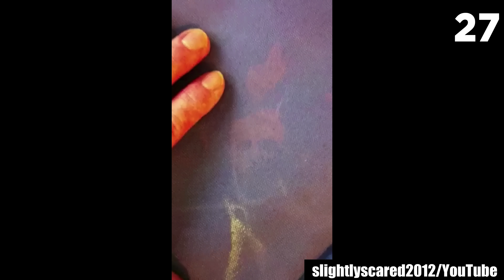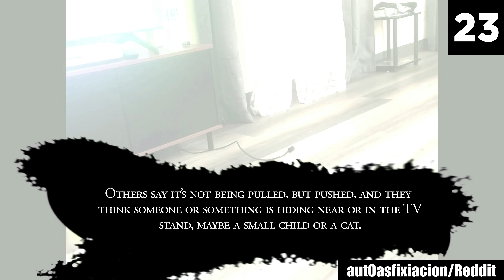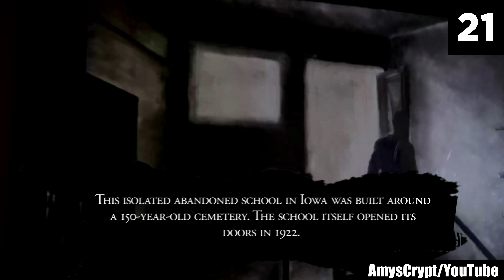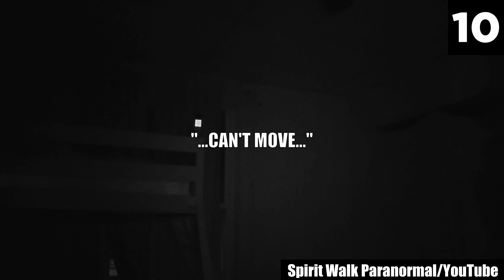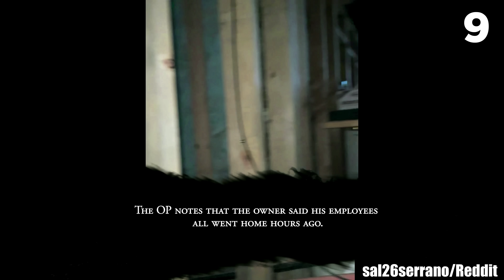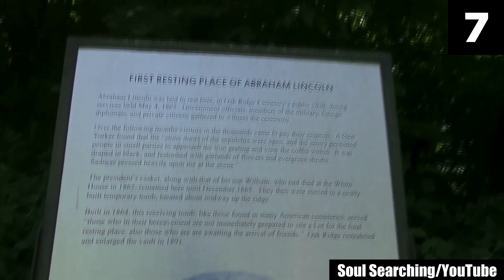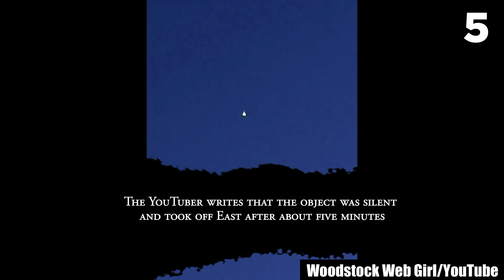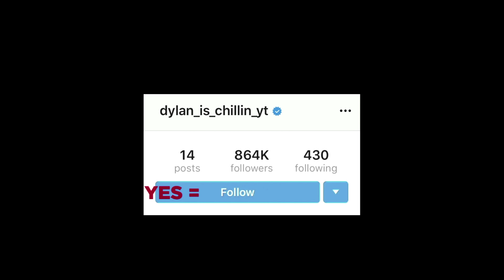30 Scary Videos That’ll Make You Pee Your Pants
There are perhaps no two genres as closely coupled to the point of synergy as mystery and horror. Both of them deliver nerve-wracking chills that are enough for anybody looking to settle in for a night of frights. Whether you want to be an armchair investigator or a viewer into the world of eeriness, a chilling list of scary videos is all you need to satisfy your spooky cravings.

In this upload, I've analyzed a shuddery list of videos that serve as excellent examples of when both mystery and horror work together to create a synergy of tension and trepidation! Here are 30 scary videos that'll make you pee your pants! And to be honest, the fluid in your bladder won't be the only thing you'll lose when watching these scary videos. You're going to lose your sleep, your sanity, and your peace of mind after viewing this scary comp to the end. No joke, these creepy videos will craft nightmares that will hold up for months to come! You have been cautioned.

An interesting thing about creepy videos is that the better they are, the worse they wreak havoc on your psyche. And that's the fuel of life for many horror fans. In the spirit of insomniac nights, I have left no stone unturned in combing through the eeriest corners of the internet to bring you a whole list of nothing but the most chilling events guaranteed to haunt you for a long time. So turn off the lights, lock your door, and get ready for scary videos so creepy and so chilling, you probably won't make it past the first few seconds. Not a challenge — just a fair heads up.

Any believer in ghosts and the paranormal will tell you their golden rule: Don't watch creepy videos at night. When the Sun goes down, watching a list of scary videos, they would say, is like opening a portal to another side. And, since this list contains some of the most hair-raising videos you can ever come across, watching them at night would be like inviting nightmares to visit you in the darkness of night. Seriously, what you're about to watch will carve the most menacingly macabre masterpieces in the insides of your inner self, making you feel like you're living in a haunted house.

The abysm of horror these creepy videos will unleash on your psyche may take you by surprise. You might not be anticipating the kind of chills these scary videos deliver. Ask yourself, are you really willing to go through chilling frights?
Honestly, if you are someone who gets scared easily or has trouble sleeping, please stay away. Don't watch this list of creepy videos. Wrecking your psyche to satisfy your horror cravings isn't worth it. But if you think you've got what it takes to tackle harrowing chills that are sure to come your way, enjoy these ominous offerings from the most spine-chilling corners of the internet!

Sources:

hauntedrooms.co.uk
28.
umsamiguess/TikTok
iktok_paranormal/TikTok
23.
aut0asfixiacion/Reddit
18.
Spamb0ne/Reddit
16.
YoBlackBrotha/Reddit
12.
9.
sal26serrano/Reddit
6.
AssertedSkirted/Reddit
3.

Entry Timestamps:
0:00  Intro
0:20 Number 30
2:48 Number 29
5:01 Number 28
6:20 Number 27
7:30 Number 26
8:20 Number 25
10:21 Number 24
1213  Number 23
13:40 Number 22
15:39 Number 21
17:34 Number 20
18:49 Number 19
21:07 Number 18
22:05 Number 17
24:12 Number 16
25:22 Number 15
26:19 Number 14
28:02 Number 13
28:55 Number 12
29:50 Number 11
30:38 Number 10
31:39 Number 9
32:32 Number 8
34:01 Number 7
35:09 Number 6
35:55 Number 5
36:59 Number 4
37:53 Number 3
38:45 Number 2
39:30 Number 1